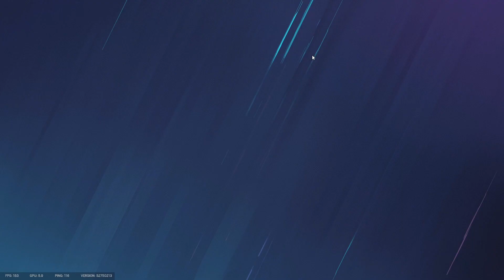Siege Moments From A HORRIBLE Player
Im super bad, dont expect much from me.

i do love a good time though, so hopefully you got some laughs :)